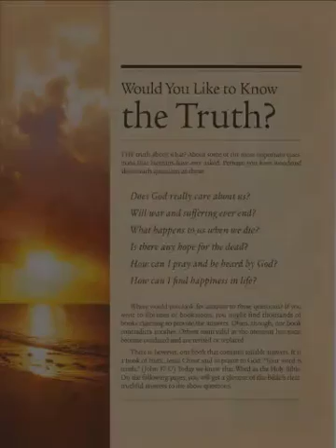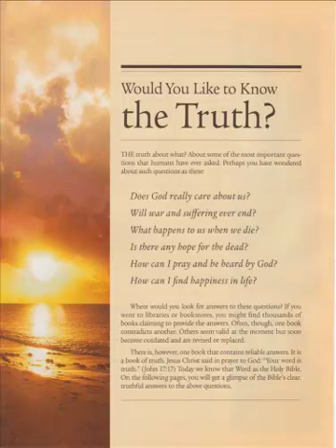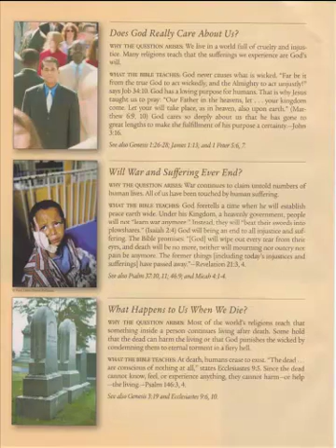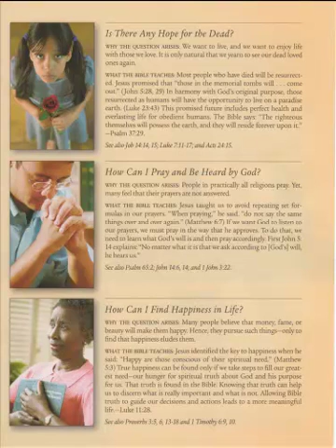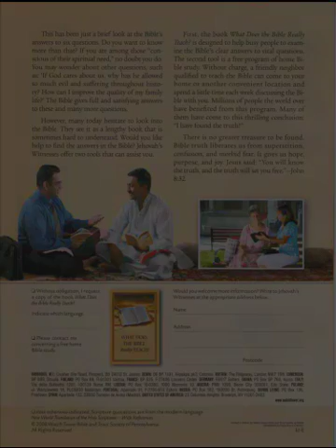Jehovah's Witnesses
Would you like to know the truth about God and the Bible?